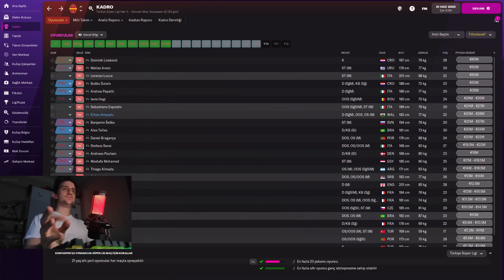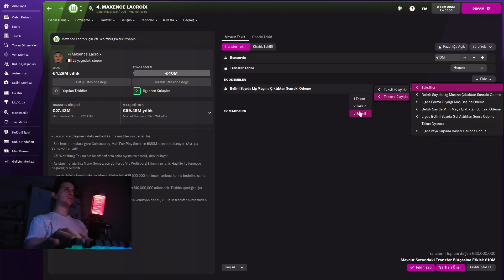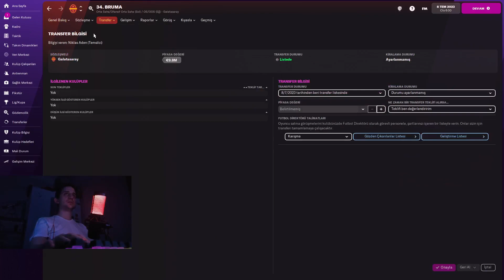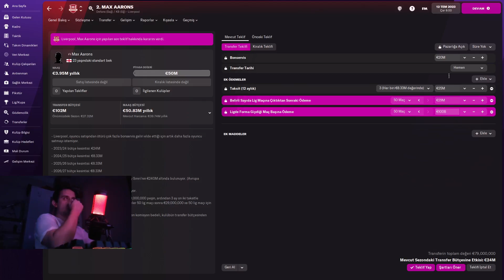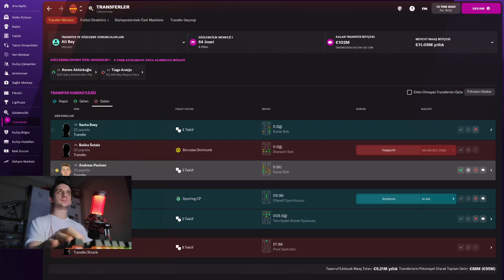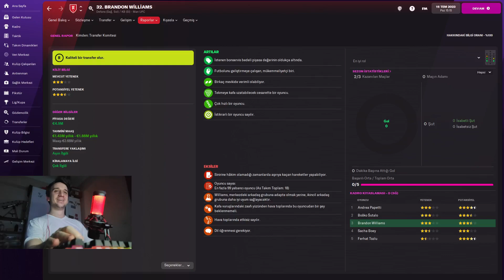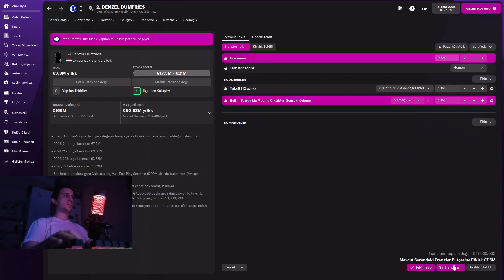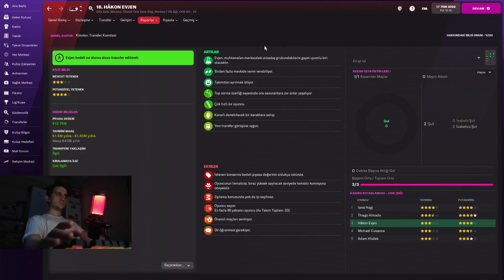FM 22 GALATASARAY KARİYERİ 21. BÖLÜM - GALATASARAY İLE 3. SEZON #21 - FM22 KARİYER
FM 22'de Galatasaray ile 3. sezon a giriş yapıyoruz !